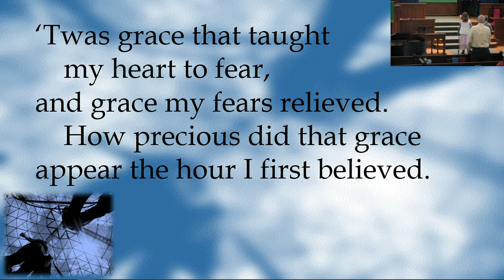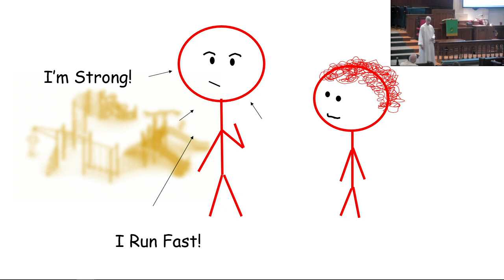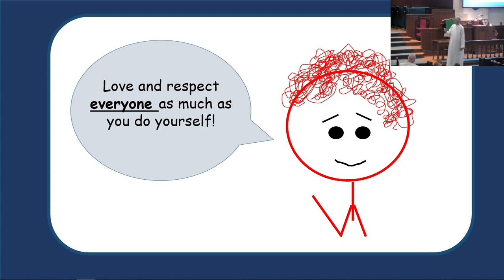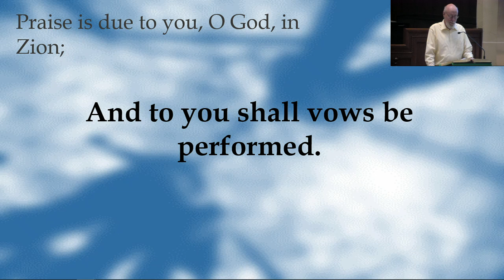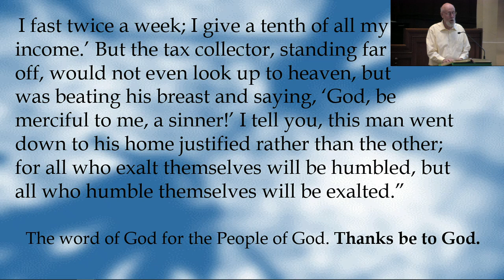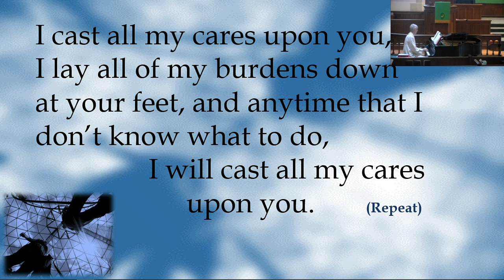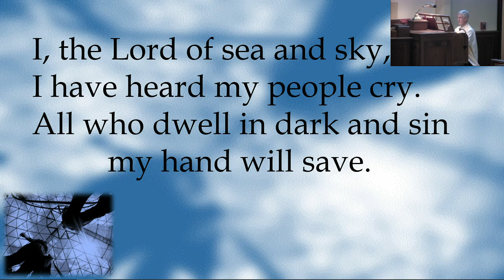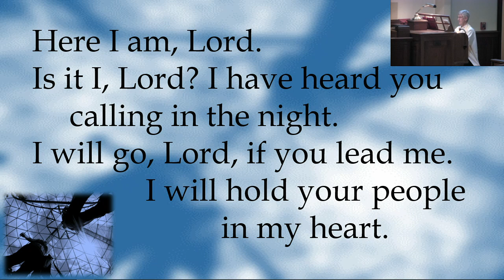First UMC Burlington Worship Service - 10/27/19